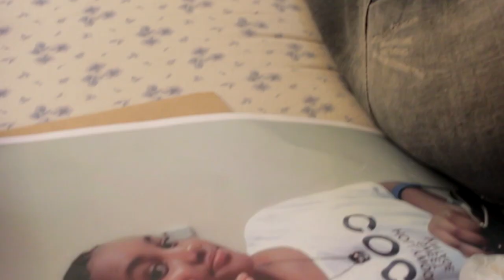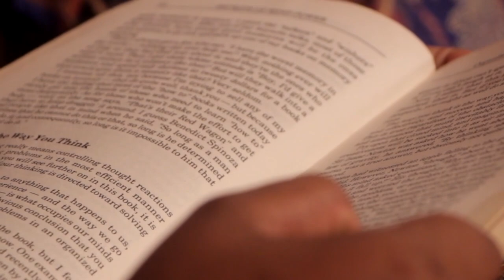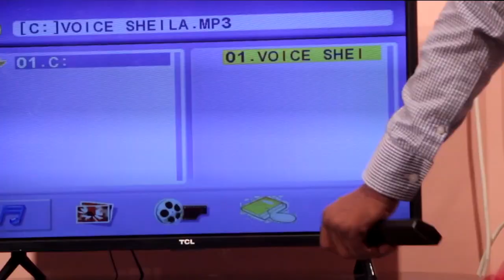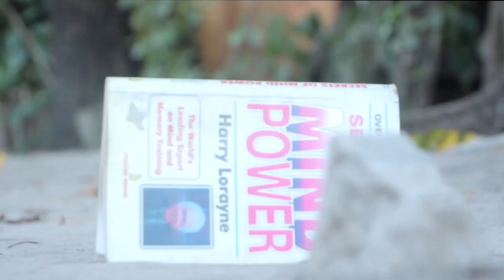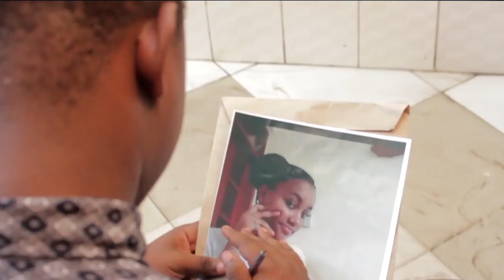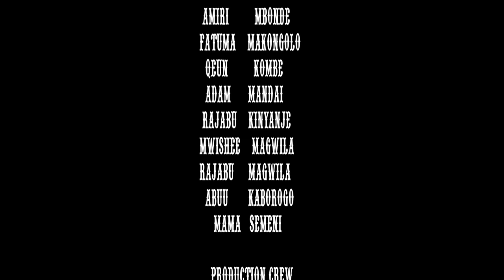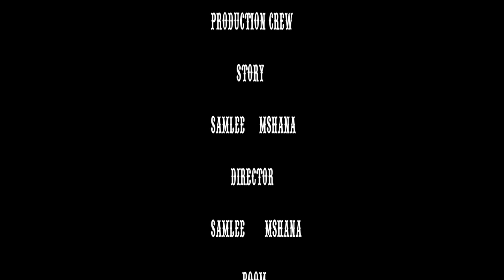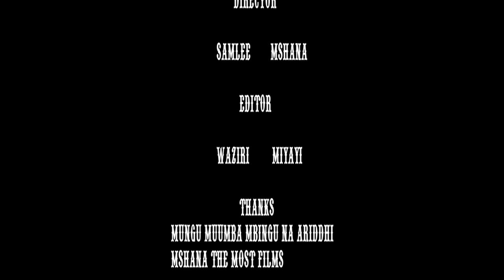Wasiwasi |Full Movie| - Shamlee Mashana, Amiri Mbonde (Official Bongo Movie)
CAST: Shamlee Mashana, Amiri Mbonde, Fatuma Makongolo, Qeun Kombe
STORY: Samlee Mshana
EDITOR: Waziri Miyayi
PRODUCER:\Samlee Mshana
DIRECTOR: Samlee Mshana

Bongo Movies, Tanzania Movies, African Movies, Movie, Comedy, Bongo Comedy, comedy, film, steven kanumba, madebe, madebe lidai